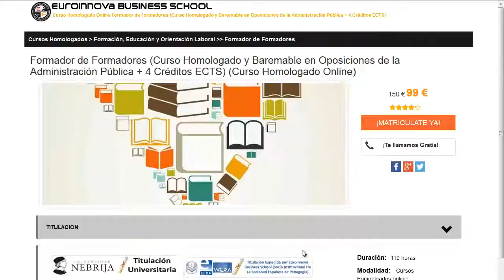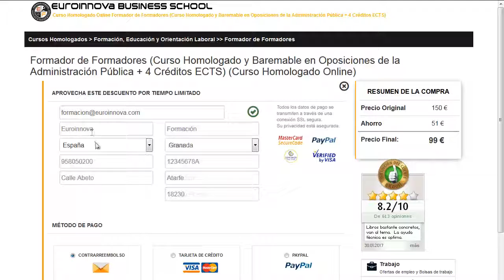curso higienico sanitario barato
curso higienico sanitario barato. Si quieres disfrutar los grandes posgrados para curso higienico sanitario barato tan solo tienes que pinchar en la web de Euroinnova Formación y podrás disfrutar de todos los cursos baremable para oposiciones.

En nuestra web te facilita la mejor formación en curso higienico sanitario barato. No te lo pienses más y entre en nuestro sitio, gracias a nuestro buscador encontrarás a todos los posgrados de curso higienico sanitario barato.

Disponemos más de 10000 posgrados así como cursos gratuitos con los que mejorar tu experiencia. Te asesoramos en todo lo que quieras conocer sobre curso higienico sanitario barato así como de precios, descuentos, dónde se estudia, estudio online, estudio a distancia.